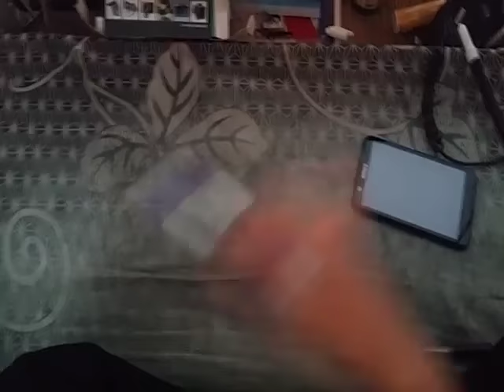Hướng dẫn quay bút // Linkage DỄ #1 - Cho người mới chơi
CLICK QUẢNG CÁO nếu thấy hiện ra